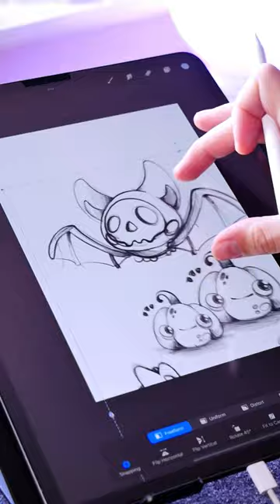Satisfying Bat illustration on Procreate - Ipad Pro